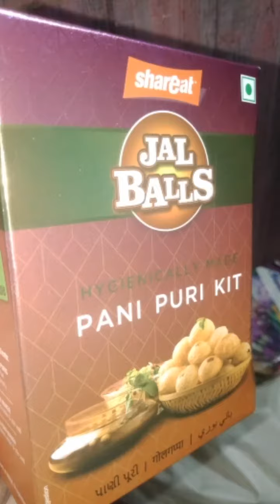gupchup| instent|ఈ కాలం కన్న ఒక్క క్షణం పాట|pls watch end|wonder vagdevi